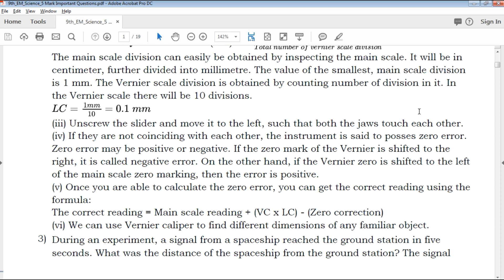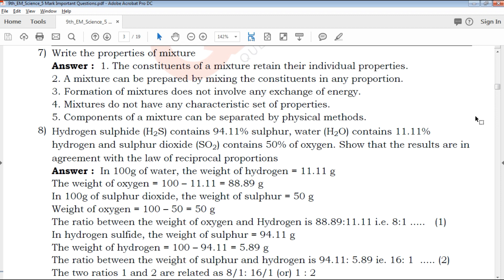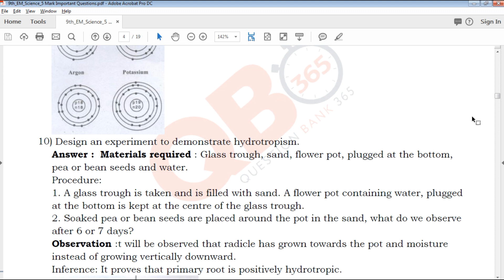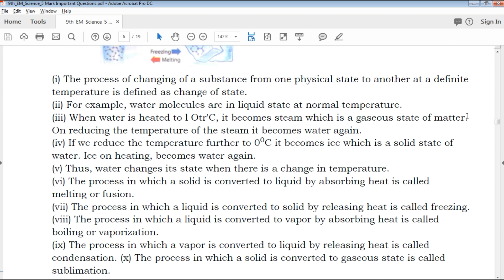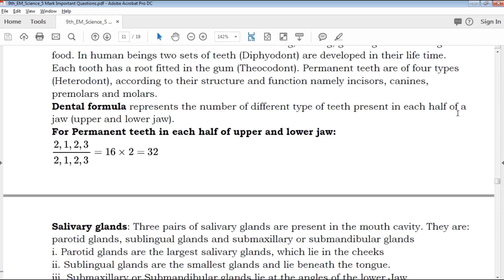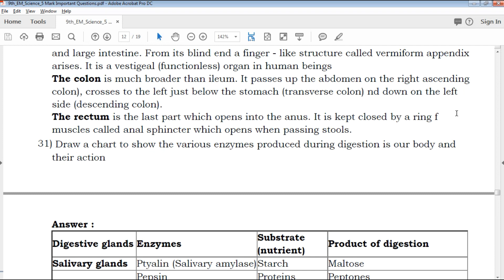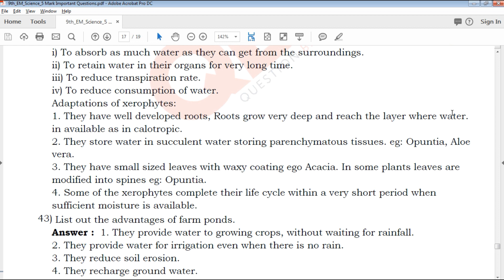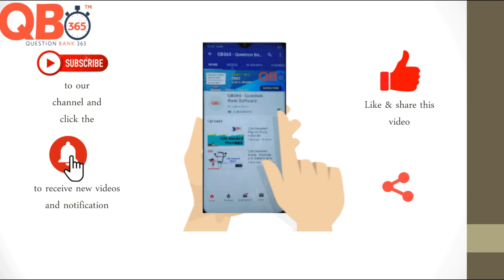TN | 9th Standard Science Five Marks Important Questions With Answer Key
This video clearly explains about Tamilnadu state board based syllabus 9th standard English Medium Science Five Mark Important Question paper, which useful for students exam preparation for 9th Science, video helps how to get good marks in all question type's like 2 marks, 3mark , 5 mark and Multiple choice Question

TN 9th Standard Science Five Mark Important Questions
TN 9th Standard Science Five Mark Important Questions With Answer Key
9th Science Five Mark Important Questions With Answer Key
Tamil Nadu state board 9th Standard Science Five Mark Important Questions study materials
Tamil Nadu state board 9th Standard Science Five Mark Important Questions study materials With Answer Key
9th Science Five Mark Important Questions With Answer Key
9th Science Five Mark Important Questions book back questions and creative questions
Model Question Paper for 9th Science Five Mark English medium
9th Science Five Mark Important Questions With Answer Key

9th Class Science Study materials
Class 9 Science
9th Science Study Materials